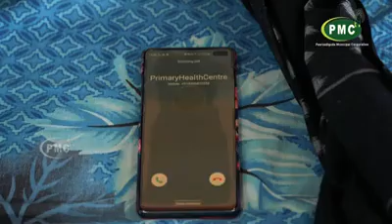Awareness on corona#